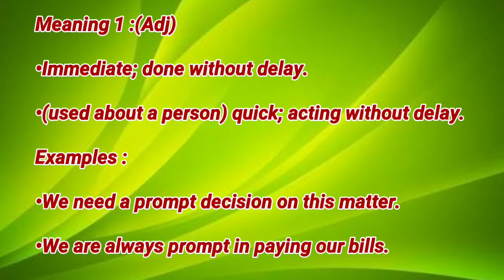Today's word - Prompt